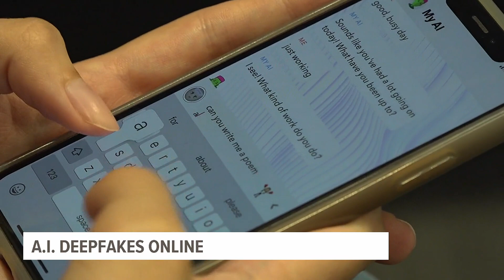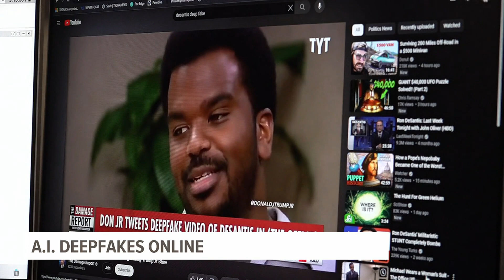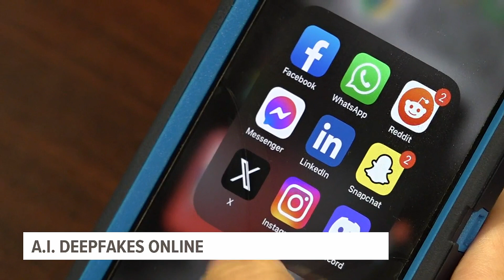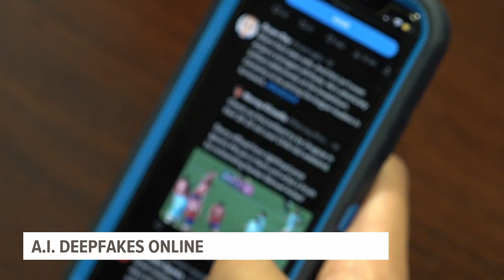A.I. deepfakes becoming more lifelike, increasingly misleading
With the growing popularity of artificially intelligent chatbots that can hold conversations like a human, some are concerned about the possibility of an AI takeover.

While science fiction writers have long forecast such a doomsday, Jamison Rotz, CEO of Nearly Human AI in Harrisburg, says the technology is nowhere near it.

"People talk about the singularity, but the near-term risk that we face is going to look a lot more like idiocrasy than it does terminator," Rotz said.

What’s far more of a threat, he said, is the wave of AI-generated content online, specifically deepfakes.

The term refers to images or video meant to resemble real people, often coupled with audio that mimics their voices.